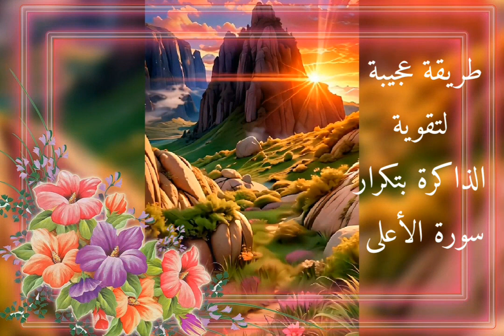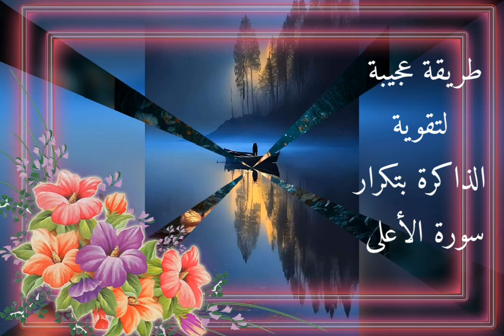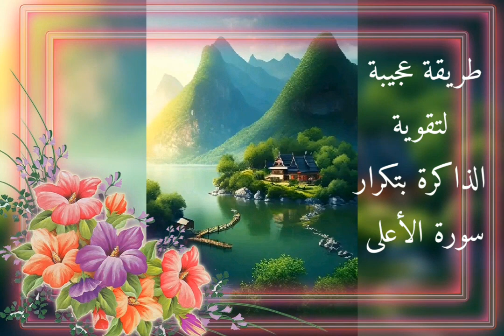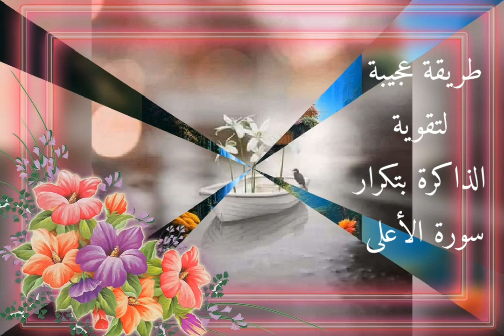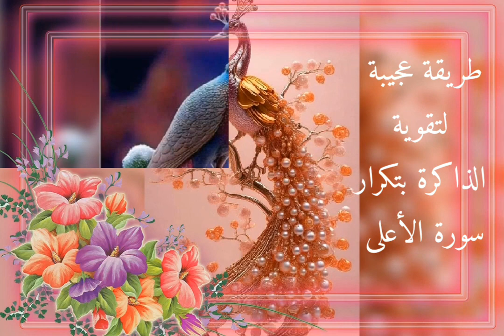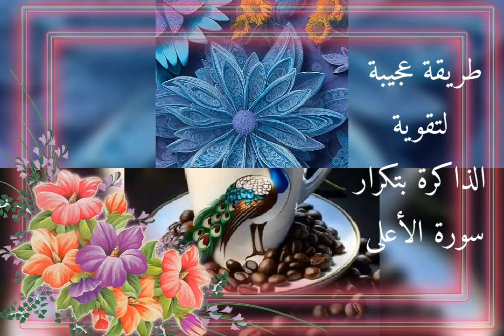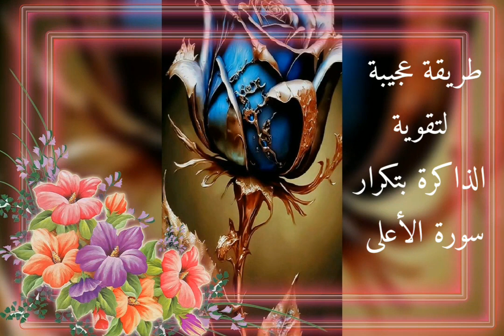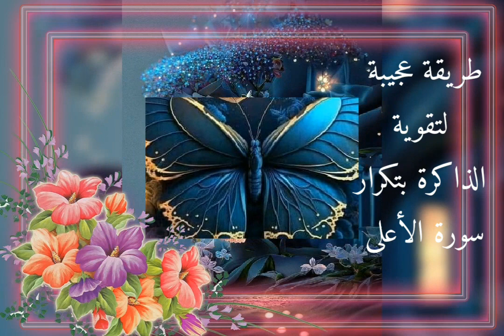يارب _القران الكريم مفتاح القلب _ عليك بهذه السورة.. ؟ تجربه شخصيه عبد الدائم الكحيل